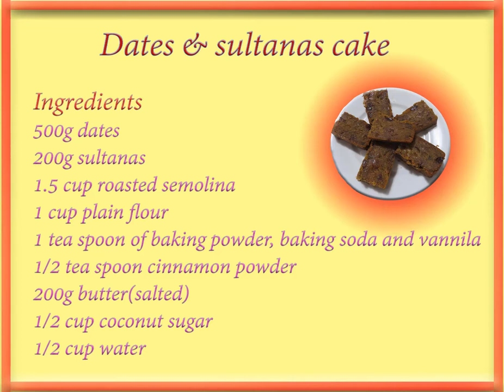8 year old making eggless dates and sultanas cake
dates cake with sultanas eggless
tasty very good